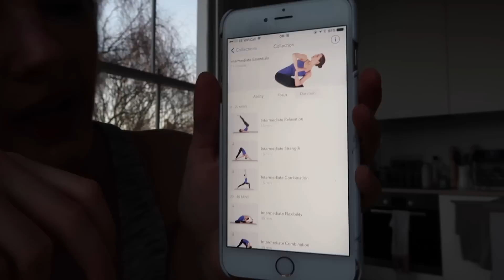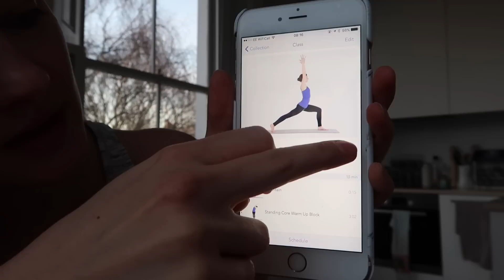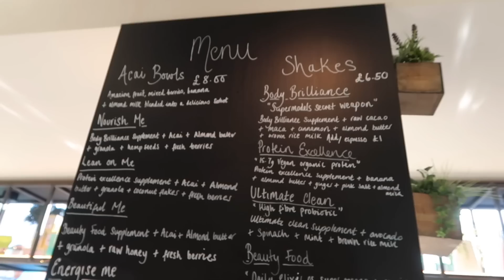Having A Bad Day | Niomi Smart VLOG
Vlogging while having a rubbish day... but it could be worse!

EAT SMART
Available now!